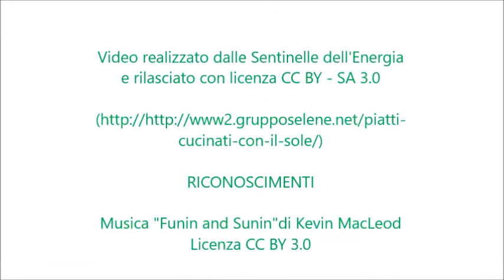Cucina Solare - Prima Prova di Cottura Sugo e Pasta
Le Sentinelle dell'Energia sono alla prova con un primo tentativo di cottura di sugo al pomodoro e pasta con un forno solare a pannello di tipo Copenhagen, realizzato con Mylar, polistirolo e velcro !